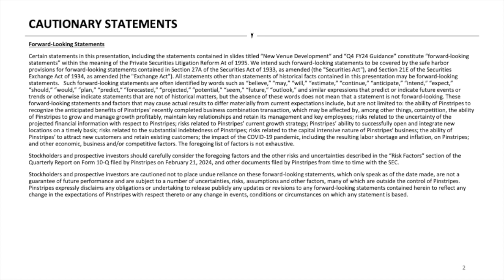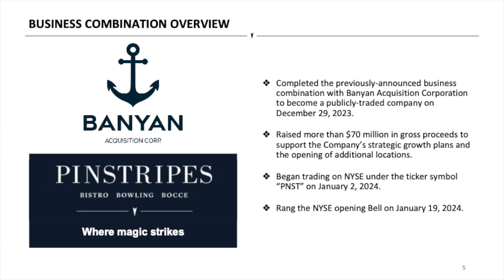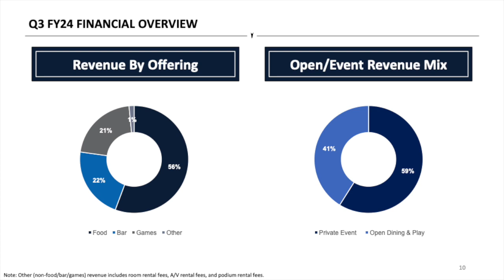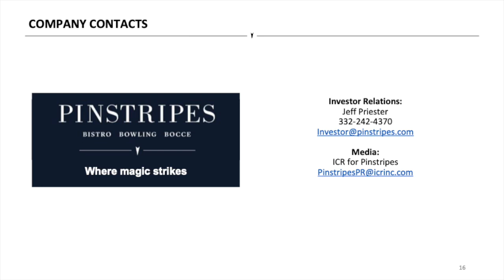Pinstripes Holdings PNST Q3 2023 Earnings Presentation